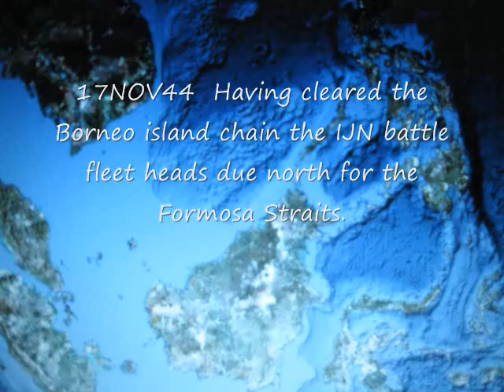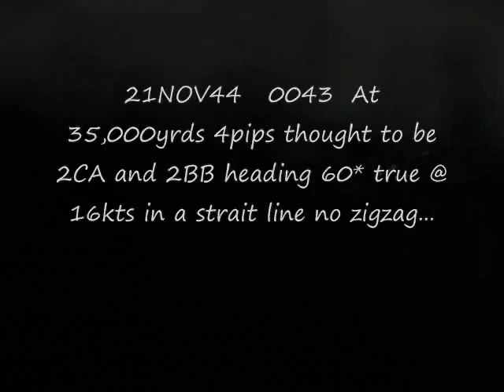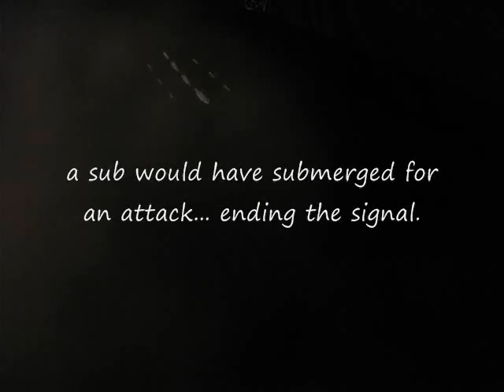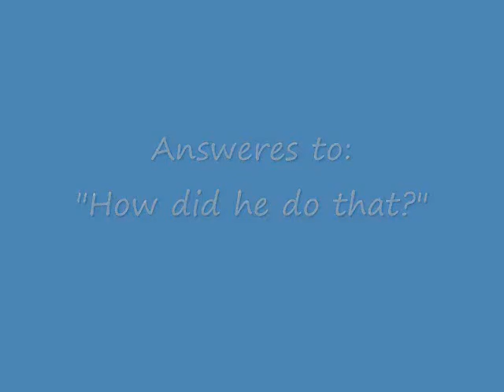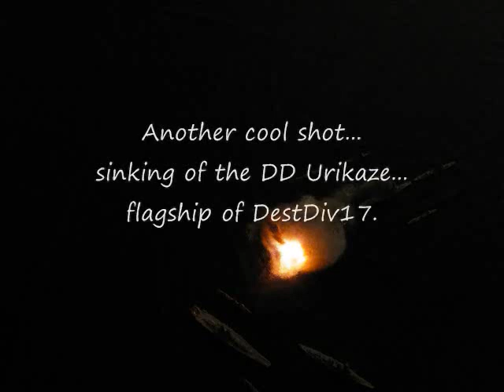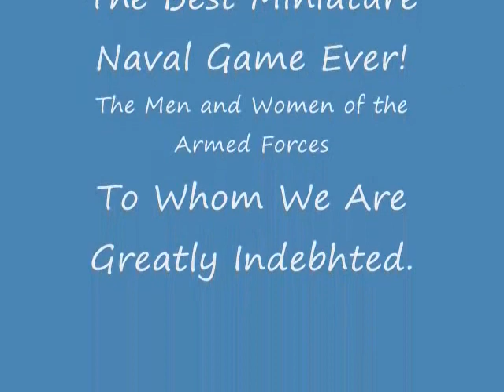"Torpedos Away 2!"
21Nov44  What history tells us what really happened that morning.  The USS Sealion attacks an IJN battle fleet comprised of the BB Kongo, BBNagato, and BB Yamato.  This is an attempt to more accurately portray what really happened that early morning and to bring the US Navy's interpretation more in line with what history actually reveals to us as the truth.